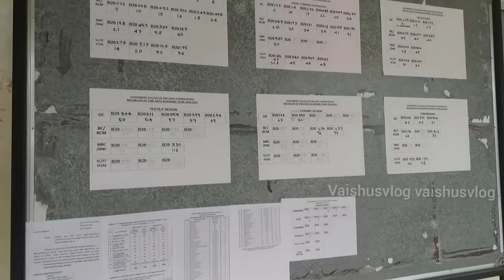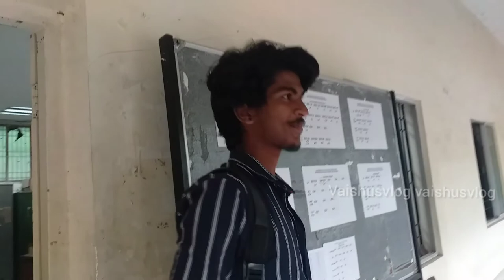Government college of fine arts chennai || Kavin kalai kaluri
Am very happy in showing my college atmosphere to all this place changed my entire life. And this 4years of acquiring knowledge is a grate thing for me and my very big dream to study in this college finally it happened so in this movement I thank lord ganesha and my parents too...

I hope you all have enjoyed by seeing this video so

 We are running a drawing school called SARA'S ARTS ACADEMY. No age limits for art & we are offering Online class also .